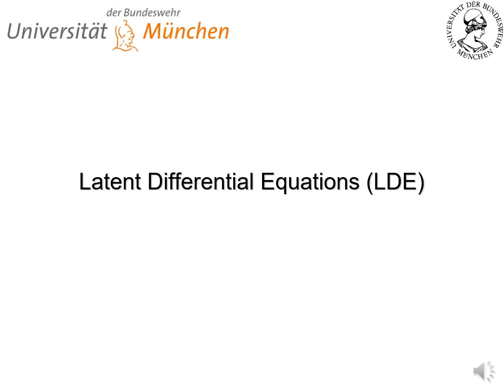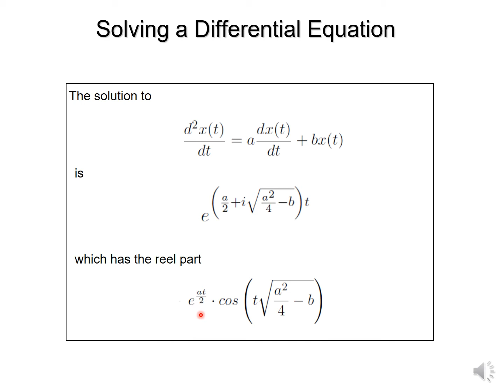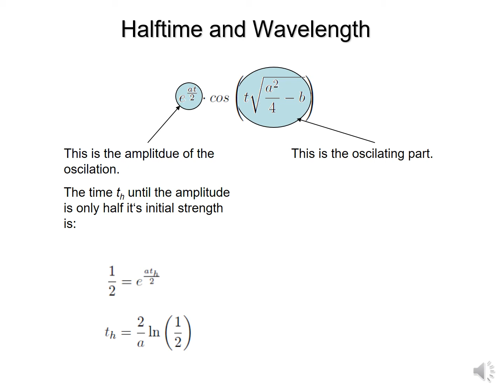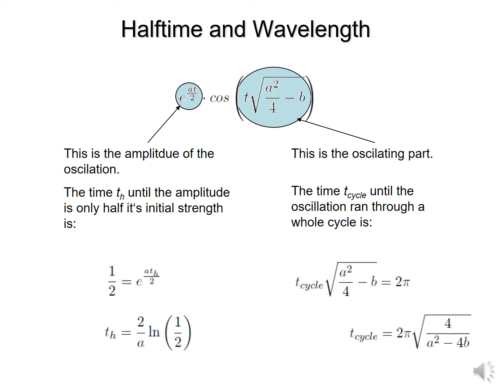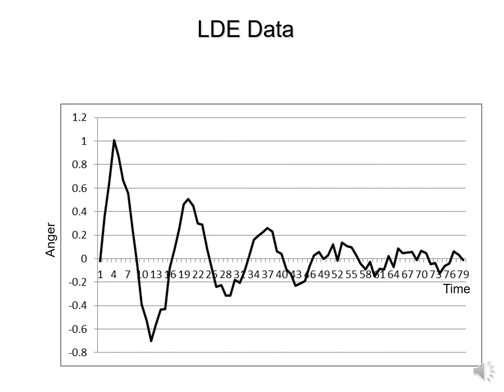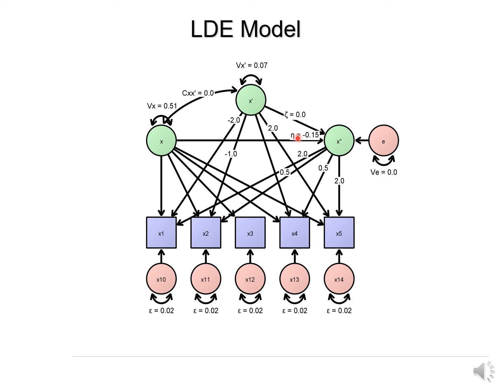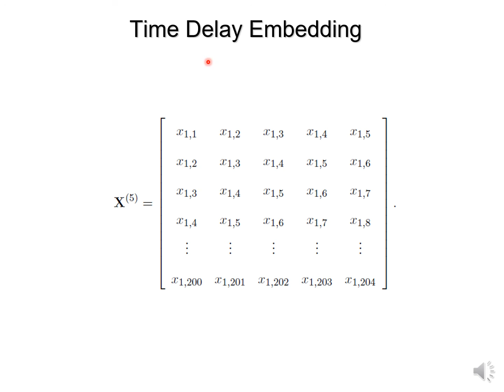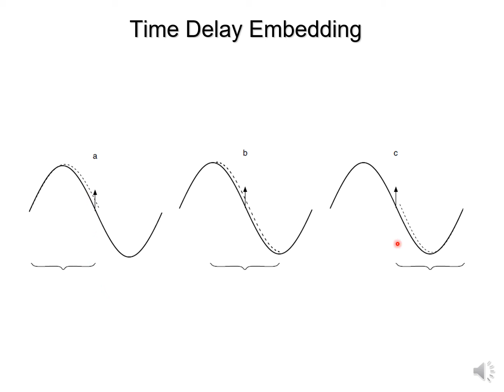F4 - Latent Differential Equation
This video explains how you can estimate the parameters of a second-order linear differential equation from data using a Latent Differential Equations model by Steven Boker.